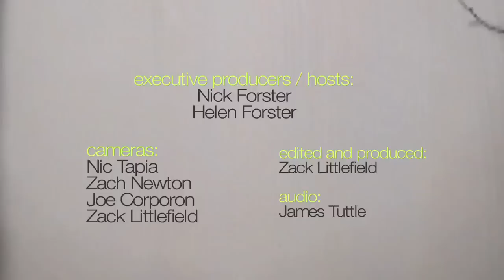City and Colour live at eTown Hall - "Fragile Bird" (eTown webisode 255)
eTown host Nick Forster discusses the first taping in the newly renovated eTown Hall. Dallas Green (AKA City and Colour) makes his first stop in eTown, and breaks in the new stage with an acoustic performance of "Fragile Bird."